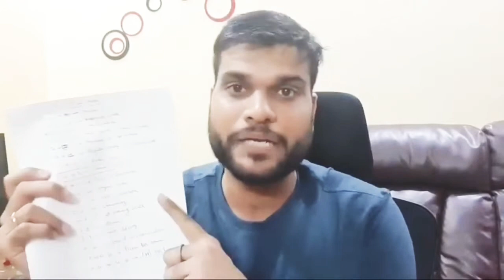कैसे बनाए Study Time Table जानिए ArvindAroraSir के साथ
Time table kese banaye ( How to make time table )
कैसे बनाए Study Time Table | जानिए Arvind Arora Sir के साथ
पढ़ने का सबसे Best time table for NEET BOARD exams
पढ़ने का सबसे Best time table
पढ़ने का सबसे Best time table for Board exams
पढ़ने का सबसे Best time table for NEET
पढ़ने का सबसे Best time table for exam
पढ़ने का सबसे Best time table for chemistry
पढ़ने का सबसे Best time table for chemistry class